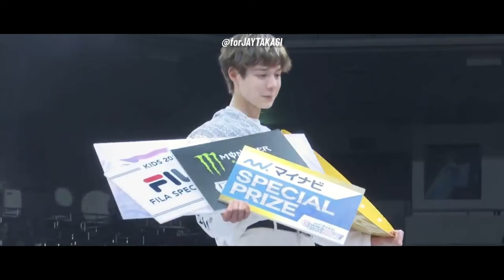[Vietsub] JJ (Takagi Justin Jay) phát biểu cảm nghĩ khi vô địch Dance Alive Heros Japan